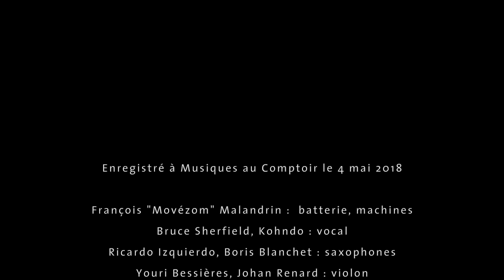Movézom - Revisiting The Trane - Live @ Musiques au Comptoir 2018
Enregistré à Musiques au Comptoir le 4 mai 2018

François "Movézom" Malandrin :  batterie, machines
Kohndo : vocal
Bruce Sherfield : vocal
Ricardo Izquierdo : saxophones, flûte
Boris Blanchet : saxophones
Youri Bessières : violon
Johan Renard : violon
Julien Gaben : alto
Julien Grattard : violoncelle

image et montage : HomeEnock
prise de son : Pierre Fischer
mixage son : Movézom

Merci à tous ceux qui ont soutenu et fiancé ce projet.